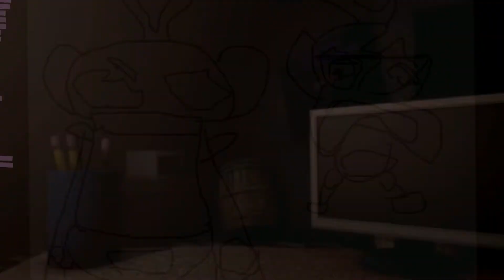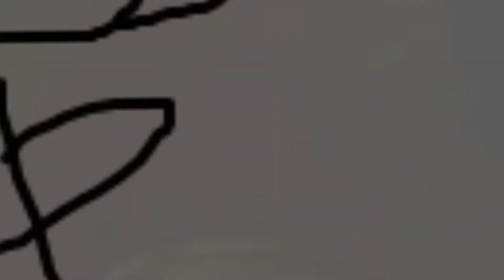Tubby Custard Mode ( Mirror Mode Mario Mix ) FNaTl Cover PART 2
haha yes this is part 2
but with an visualizer

chromatics by me

PS135: Noo Noo
Luigi: Tinky Winky
Peach: Po
Yoshi And Oogtar: Dipsy And Laa Laa

Mario: PTLD-93